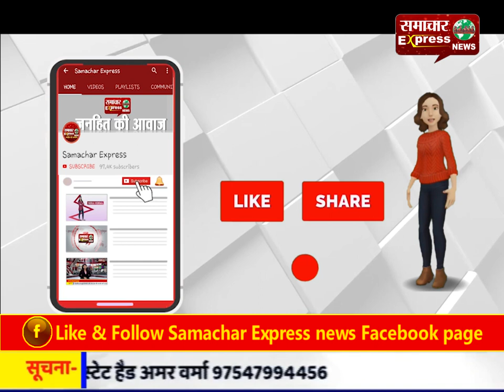पानीपत के युद्ध पर लगा विराम , हटाए जाएंगे विवादित सीन